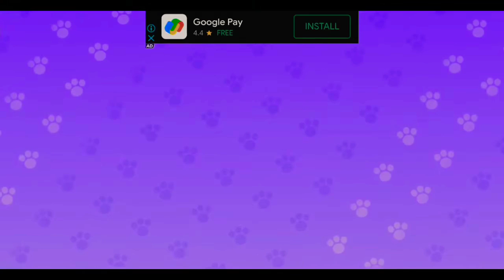Talking Tom and friends game / gota tom / Angela game / /shorts video / shorts video Angela